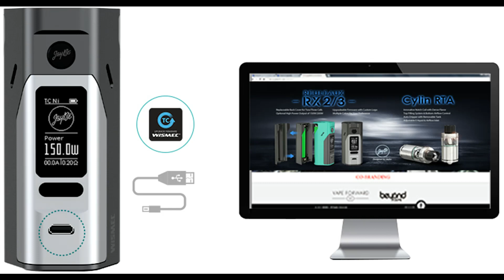Wismec Reuleaux RX2/3 Mod VS Reuleaux RX200S 200W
Our vapingbest wbsite make a compare Reuleaux RX2/3 Mod with Reuleaux RX200S tc box mod right now ,you will find many different featurs.it is designed by JayBo,it festures a  variable temperature control and the high power output of 200w,more abou tthe output power ,see the two mod on vapingbest online with  a best price